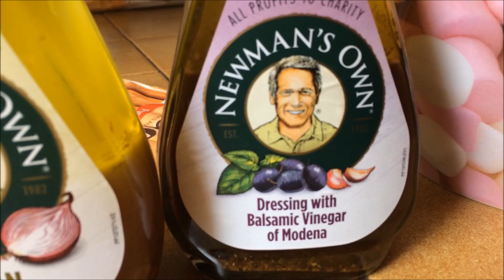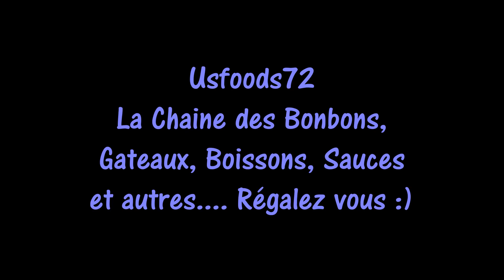Sauce Dressing Newman's Own - Produit Anglais.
Sauces Anglaises Dressing Newman's Own Italienne & au vinaigre basalmic de Modena.
English Dressing sauces NEWMAN'S OWN Italian & with Basalmic vinegar of Modena.